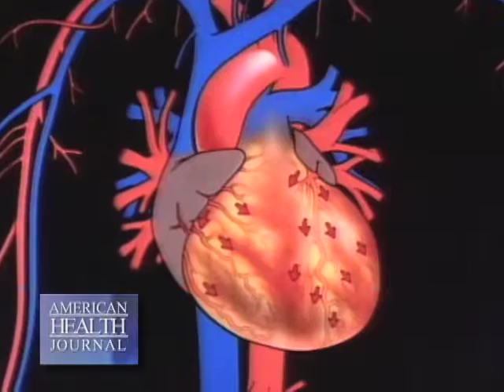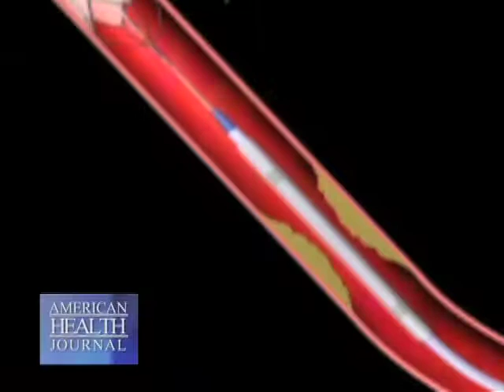Stephen Soldo MD - Heart attack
Dr. Soldo discusses heart attack symptoms of heart attacks and treatment at Methodist Hospital.

American Health Journal creates video content for medical professionals and medical patients relating to health and healthy living. American Health Journal's content provides information regarding symptoms, diagnosis, treatments, and research for all types of medical conditions such as cancer and cancer treatments, diabetes, addiction, cardiology, children's health, mental health, ophthalmology, plastic surgery, podiatry, sleep disorders, and other medical categories so that medical professionals and medical patients have most accurate and recent medical information.